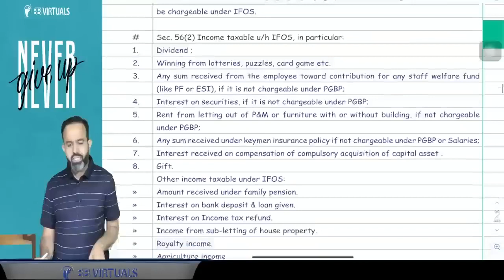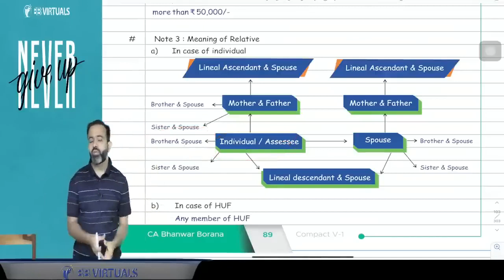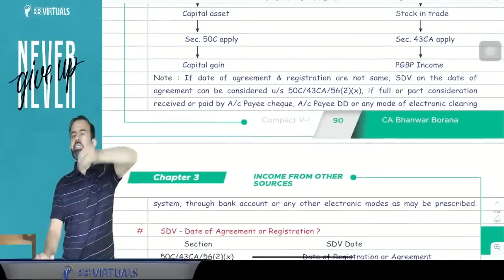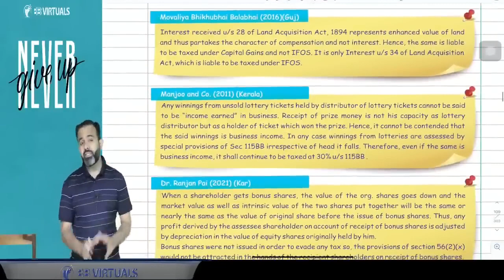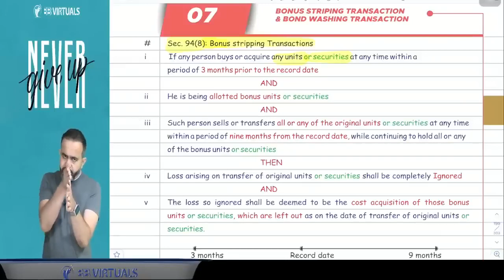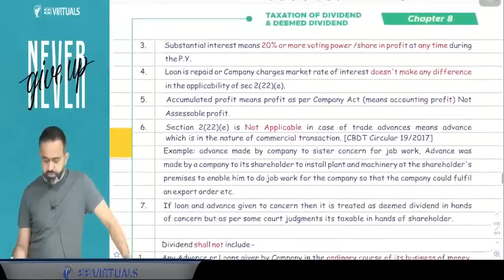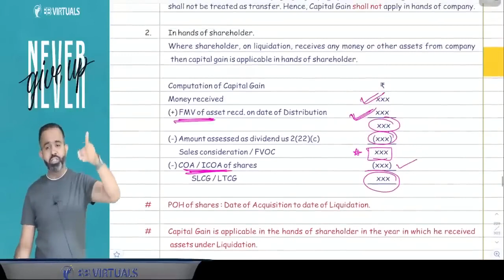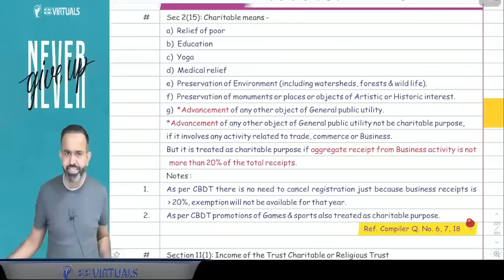CA/CMA Final DT | Revision Lectures | Part 3 | CA Bhanwar Borana